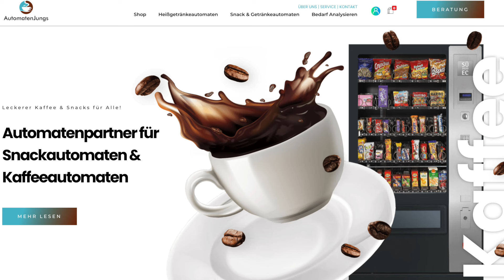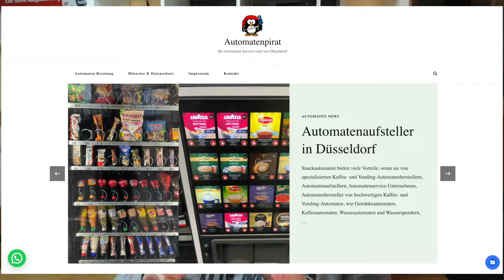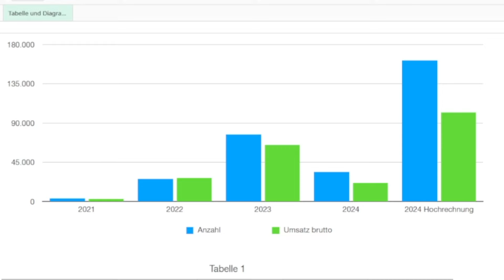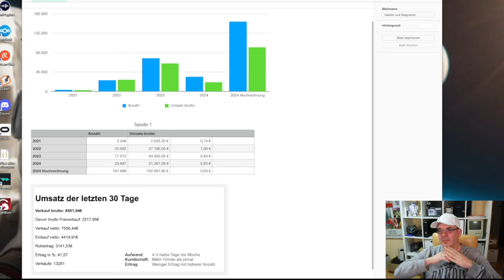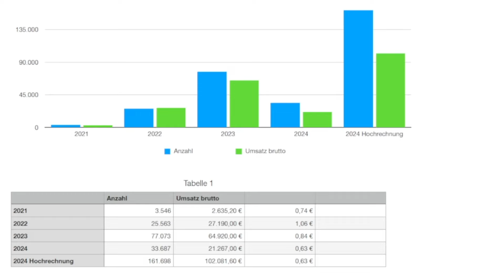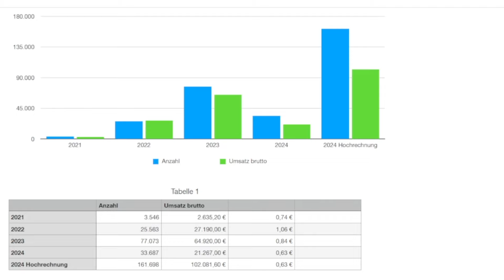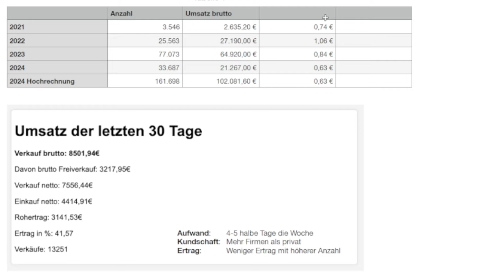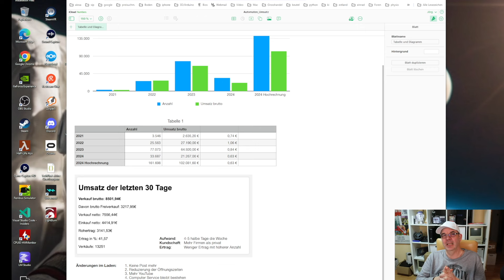Wie sind 2,5 Jahre im Automaten-Business gelaufen?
Diese Frage beantworte ich euch in meinem Video.

Nicht vergessen zu sagen das Ihr vom Techpirat kommt ;)
Der Dennis von den Automatenjungs hat ein kleines Buch geschrieben.
"Passives Einkommen: Geld verdienen mit Snackautomaten" Solltet ihr auch Interesse haben könnt ihr euch damit das erste Wissen aneignen:✗

Das bedeutet, wenn ihr über einen meiner Links einen Einkauf tätigt, bekomme ich dafür eine kleine Provision. Euch entstehen dabei natürlich keinerlei Mehrkosten, sondern im Gegenteil, ihr müsst nicht lange nach meinen vorgestellten Produkten suchen und helft mir durch die kleinen Provisionen weitere Videos zu produzieren.